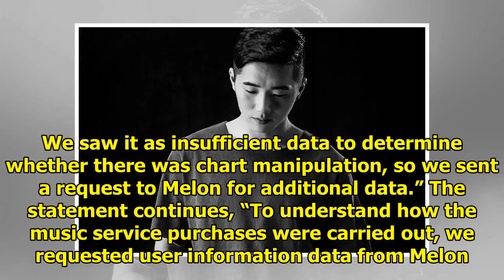Government Agency Shares Update On Investigation Of Nilo's Chart Manipulation Accusations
Display. Sharethrough. Soompi.1x1 The investigation continues for accusations of chart manipulation ...